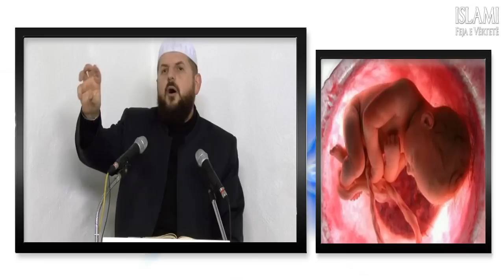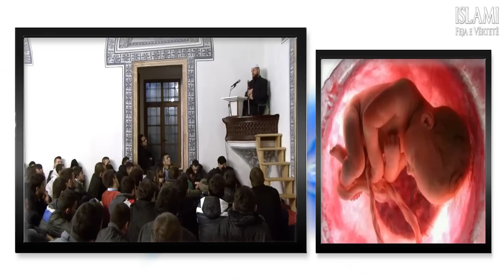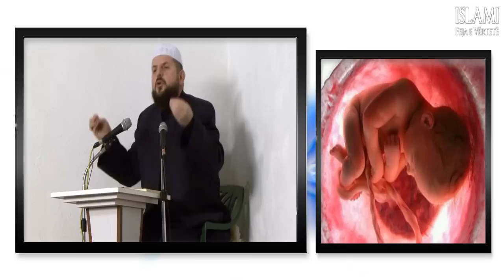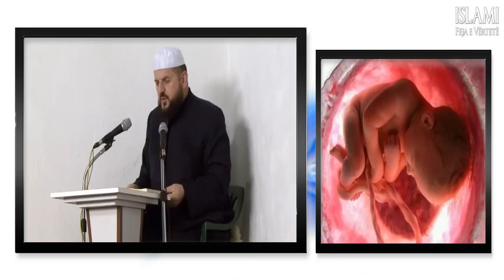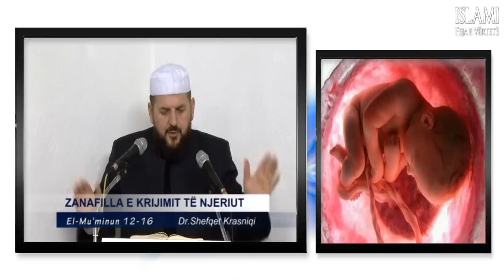Mrekullia e krijimit të embrionit në barkun e nënës (Subhanallah!) - Hoxhë Shefqet Krasniqi